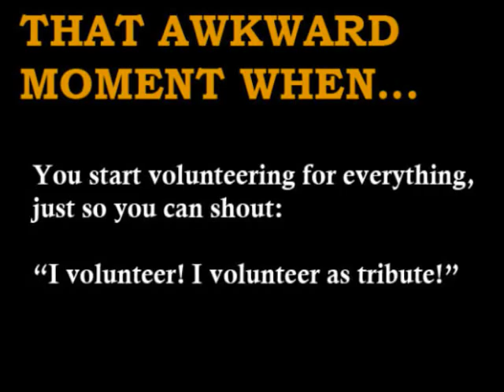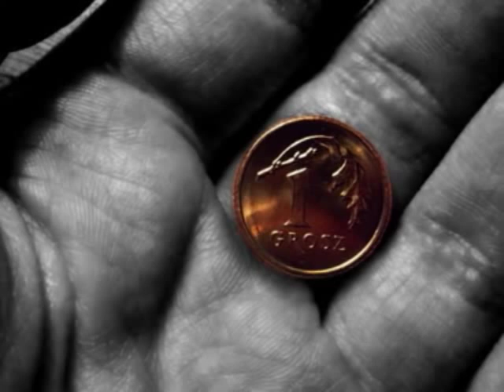Mój Mistrzu - Roman Rzadkosz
"Mój Mistrzu" wykonują Jozef Skupień (skrzypce) Andrzej Skupień (aranż)  oraz Roman Rzadkosz ( vocal) z Gliczarowa Górnego.